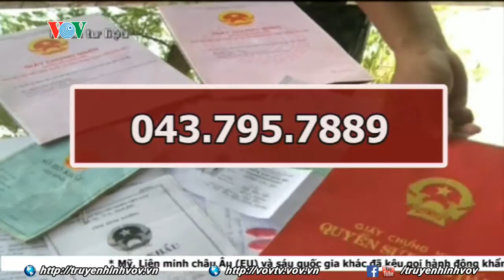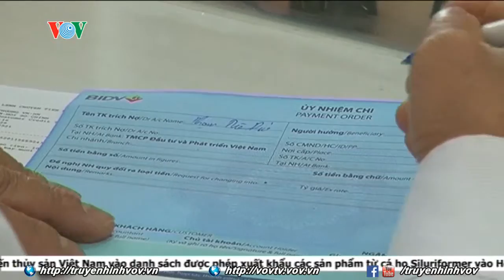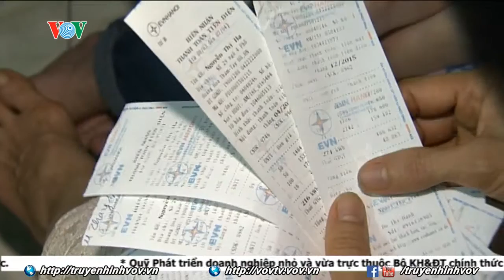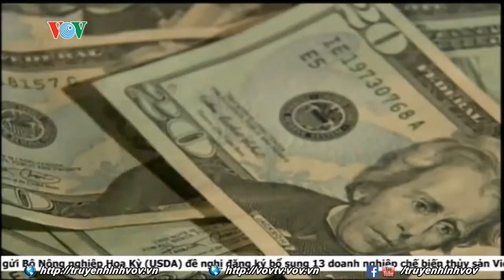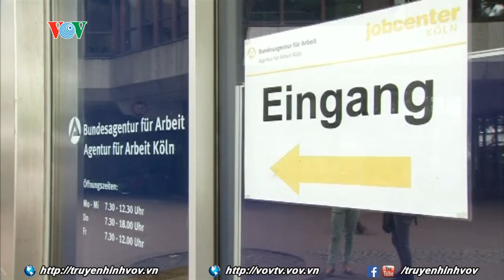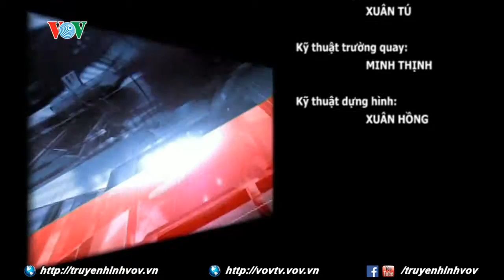Lần đầu tiên một người Mỹ gốc Phi xuất hiện trên tờ tiền USD